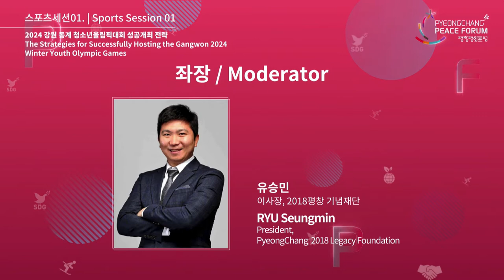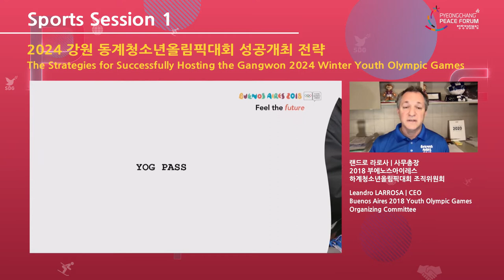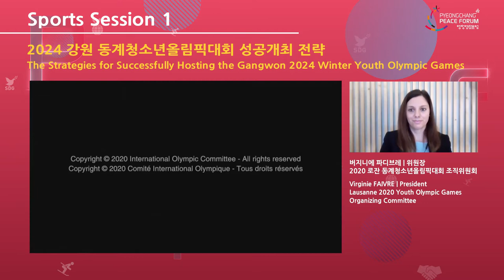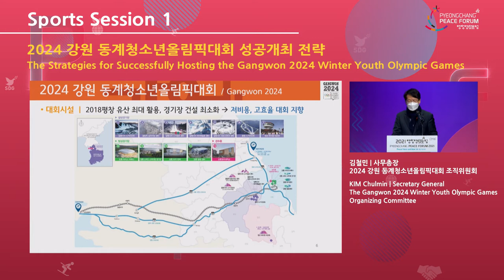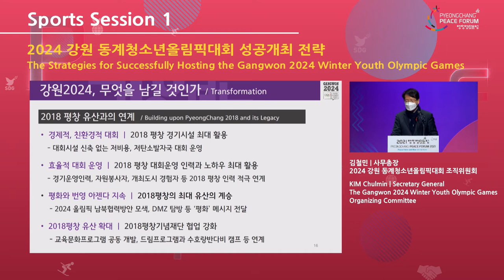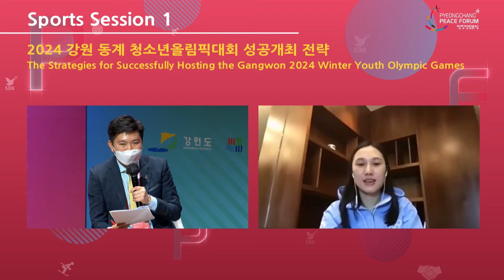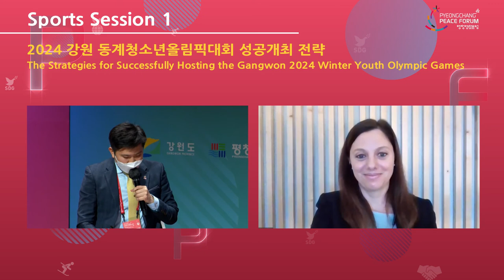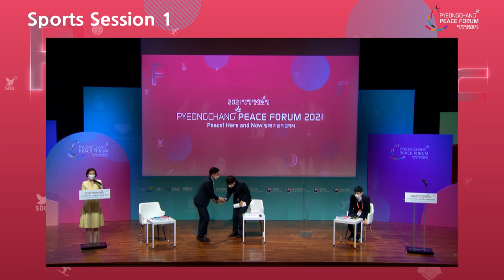스포츠세션 1_2024 강원 동계청소년올림픽대회 성공개최 전략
지난 2018 평창 동계올림픽은 토마스 바흐 IOC 위원장으로부터 동계올림픽의 “새로운 지평(New Horizon)”을 열었다는 찬사와 함께 성황리에 개최되었다.
그 후로 3년간, 2018 평창올림픽의 소중한 유무형 유산들은 2018평창 기념재단을 통해 다양한 형태로 계승·확장되었다.
특히, 가장 가치 있는 올림픽 유산으로 꼽히는 “평창평화정신”은 세계와 한반도 평화의 플랫폼인 「평창평화포럼」으로 이어지고 있으며, 동계스포츠 경기장과 인프라들은 2024 강원으로 이어질 예정이다.
지난해 9월, 2024 강원 동계청소년올림픽은 조직위원회를 출범하고 그 준비에 박차를 가하고 있다.
본 세션에서는, 2024 강원 동계청소년올림픽 조직위원회, 2020 로잔 동계청소년올림픽 조직위원회, 2018 부에노스아이레스 하계청소년올림픽 조직위원회를 비롯하여 IOC 위원, 2024 강원에 출전할 선수와 함께 2024 강원의 성공적 개최를 위해 필요한 초기 준비와 성공 목표 등을 논의 할 계획이다.
또한, 2024 강원의 성공 개최를 위해 청소년올림픽 개최도시 간 긴밀한 국제협력 네트워크 구축으로 청소년올림픽 개최에 필요한 지식전수의 계기를 마련하고자 한다.